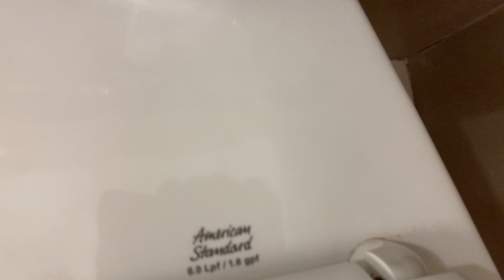557. AS Fixtures At FAU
Different floor